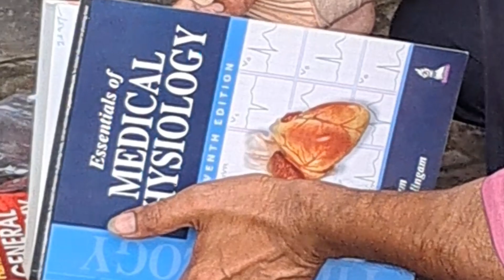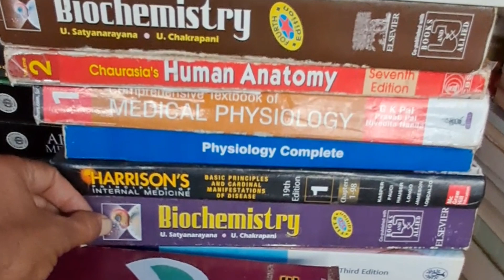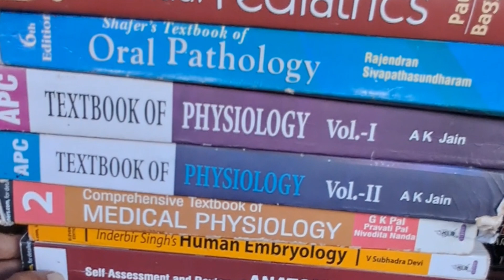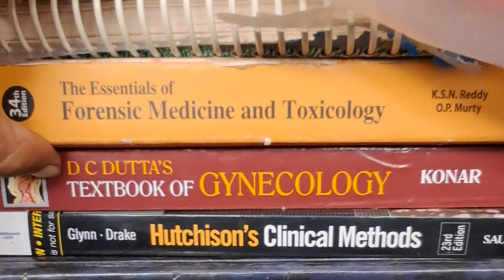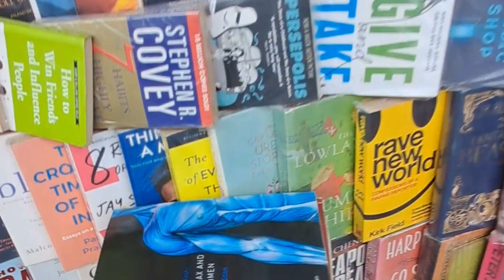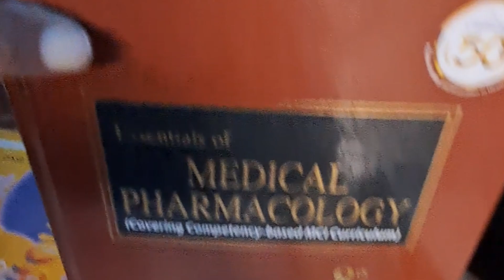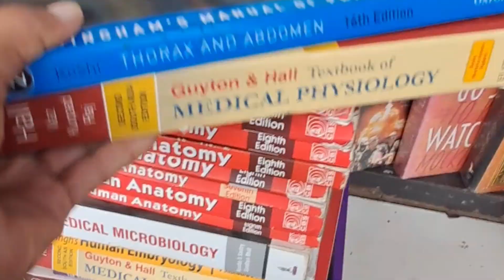Inside Mumbai's Most Iconic 'Mad' Bookstores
madicalbooks mbbsbooks mumbaibookmarket florafauntainbookmarket# Inside Mumbai's Must Iconic 'Mad' Book Storse